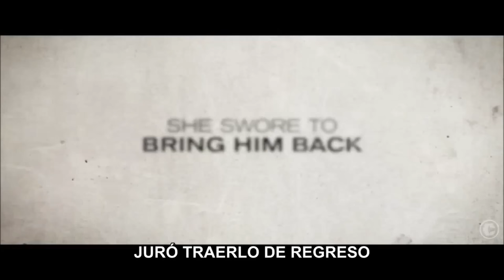Colonia - trailer subtitulado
Lena y Daniel son una joven pareja que se ve envuelta en el golpe de Estado más sangriento de Latinoamerica, el de Chile en 1973.

Daniel es secuestrado por la policía secreta de Pinochet, y Lena juro encontrarlo, le seguirá la pista hasta una zona del sur del país llamada Colonia Dignidad, que aparenta ser una misión de caridad regida por un sacerdote, Paul Schäfer